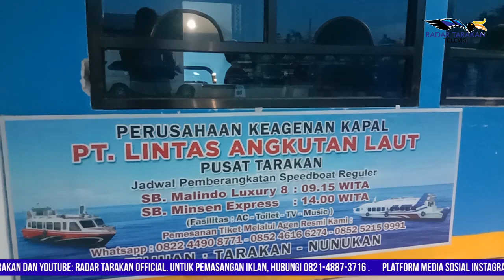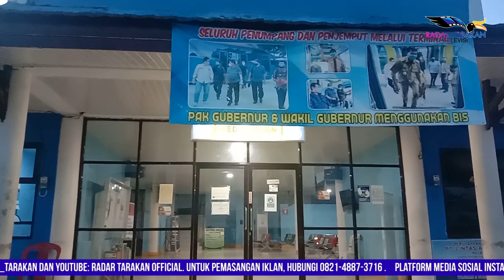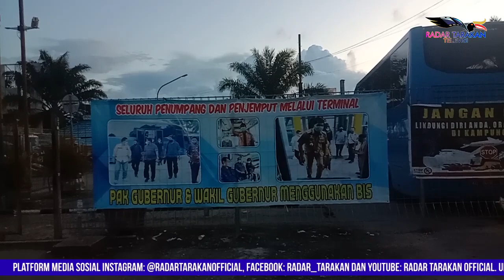TERUNGKAP! Speedboat SB Ryan Yang Terbalik Dengan 30 Penumpang tidak berizin